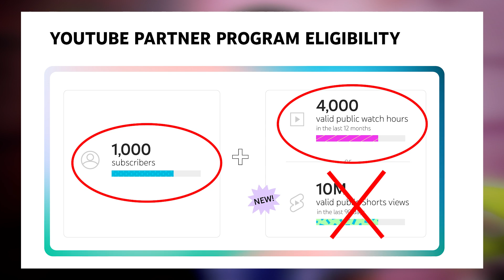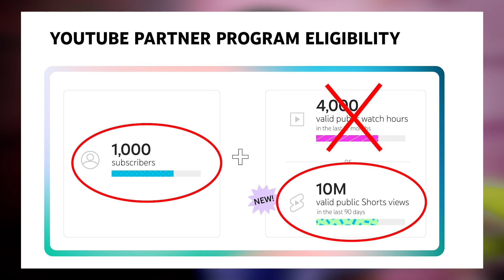2023 දී Monetization කරන්න මොනවද අවශ්‍යය? | Youtube New Monetization Update 2023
⭕ Today, I'm going to talk about 2023 දී Monetization කරන්න මොනවද අවශ්‍යය? | Youtube New Monetization Update 2023

⭕ More info -

⭕ Queries Solved -
      ✅ Youtube New Monetization Update 2023
      ✅ Youtube partner program eligibility
      ✅ New monetization update
      ✅ Big news for new YouTubers
      ✅ Monetization policy changed in 2023
      ✅ Monetization sinhal